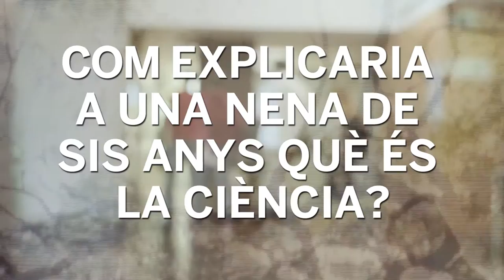EXPLICA'M QUÈ ÉS LA CIÈNCIA?